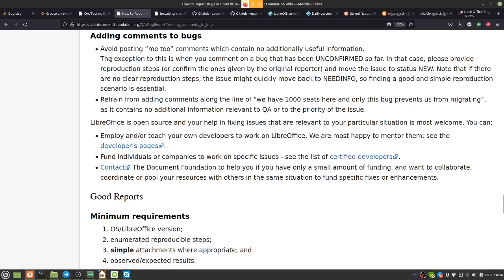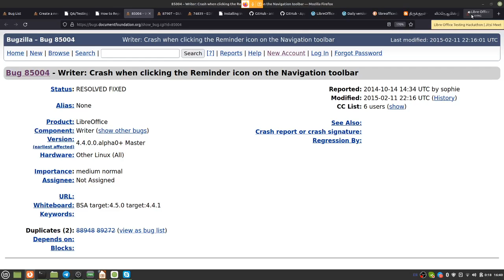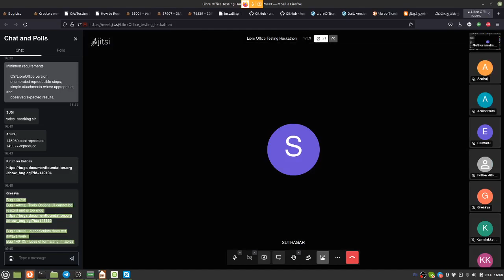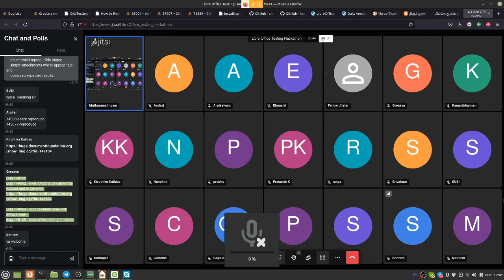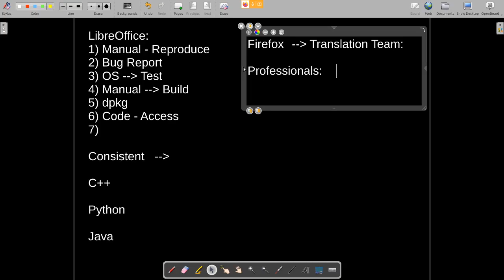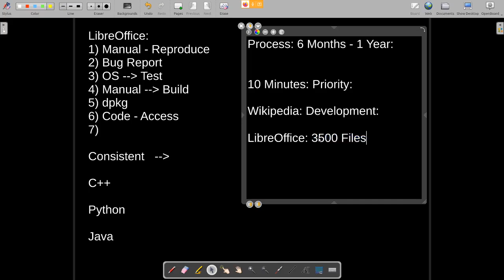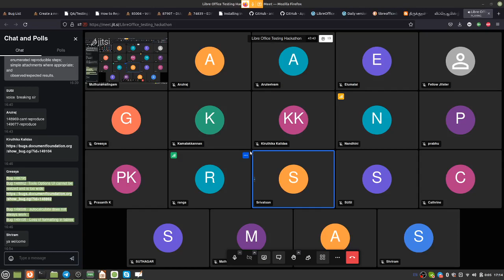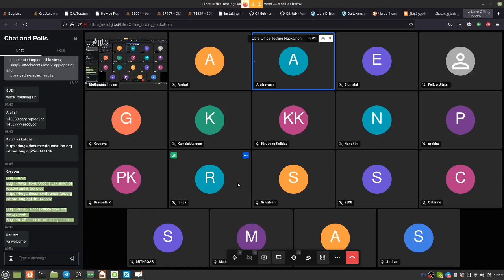LibreOffice Testing Hackathon - Real Project - Participants Experience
Thanks to Mr. Ilmari from Finland for guiding our participants.

PLgWpUXNR_WCeDqlTC2wz5-YpF0ByBT_mZ